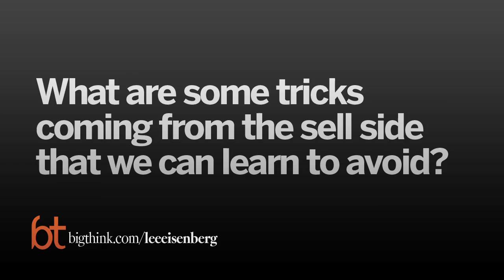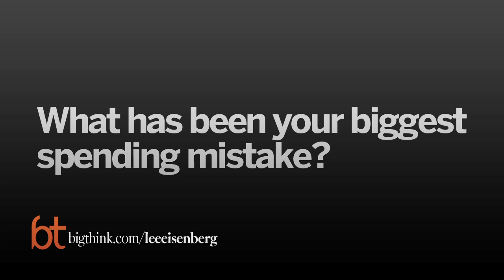Big Think Interview With Lee Eisenberg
A conversation with the former editor-in-chief of Esquire and author of Shoptimism
Lee Eisenberg:

Lee Eisenberg has enjoyed a varied and distinguished career on both the creative and business sides in both the publishing and marketing worlds. As editor-in-chief of Esquire, he led the magazine to numerous national awards in diverse categories such as general excellence, reporting, and design.

In 2006, Eisenberg began work on Shoptimism, published in November, 2009. The quest included a stint as a clerk at Target, numerous encounters with leading academic and marketing experts, a probe into the brave new world of online chatter, repeated forays into stores of every description, where Eisenberg observed the behavior – rational and otherwise – of strangers, friends, and family members, who kept on shopping through economic good times, then bad.
TRANSCRIPT:

Question: Historically speaking, why are Americans compelled to spend money?

Lee Eisenberg: I think we've got it into our head now that we are a nation of shopaholics, that we are all incredibly greedy; we don't know our limits. And that's true; a lot of us don't know our limits. And you know, the economic meltdown that we've experienced the last couple years is to a very large degree because our eyes were bigger than our wallets. But I think that's a mischaracterization in some ways; I think that's too broad an indictment of the American people overall. But I also think it's rooted in this very strong conflict that exists and has existed in the American character. As we all remember from school, if not from buying experience, we were really a nation founded on frugality, and waste not, want not; you know, the Benjamin Franklin credo, and a century or two in which good character was defined by not spending money but by abstinence.

And then beginning in the 19th century things began to change in a very accelerated and radical way. Global industrialization brought all kinds of good that were increasingly affordable to more and more people beginning in the early 19th century, and you had these -- actually not far from this studio, just around the block, on this street in fact -- these incredible department stores in the form of Italian palazzos that started springing up in the early 1900s, where not only the upper class, but working class men and women could come into these fantastic emporia piled high with goods from all over the world, and we had never seen anything like that before. And the department store, as we came to know it, was started. So suddenly there was this beginning of this tremendous sort of shift that had to happen, and I think the conflict, which is on the one hand you had a very strong sense of puritanical Yankee frugality colliding head-on with this world, this explosive world, of material abundance and ever increasing wages. And I think to a much greater degree than a lot of current observers give us credit for, most of us are still racked by that conflict.

It’s easy to say that we spend and spend and spend, and again, many people do, and they overspend. But for most people that I talk to, everyday people, normal people out there, there is still this pleasure/pain principle at work. You know, we may spend money freely and often recklessly, but not without some feeling of anxiety or guilt. Some people don't feel that, but a lot of people do feel that. And I think what's happening now, now that we're living in very challenging economic times, is that that pendulum is swinging a little bit back. It's not going all the way back to waste not, want not -- although there are anti-consumerists out there who would have us do that -- but swinging back from what in the book I call a romantic form of shopping, which is shopping because we are emotionally satisfied or aroused by shopping, back to what I call sort of a classic mode of shopping, which is putting a premium on all kinds of things such as practicality or utility or durability, getting fair value for a given price, getting quality for a price; a more mindful kind of shopping.

I don't suggest, as I just said, that we're going to revert into some kind of Victorian age of careful spending, but I do think that at least for the foreseeable future, some of those old values that we thought had gone away beginning in the '50s may well come back to at least occupy part of our psyches when we go into a store.